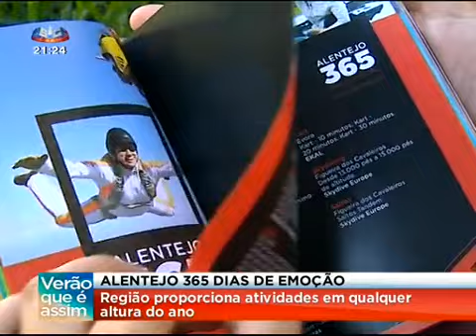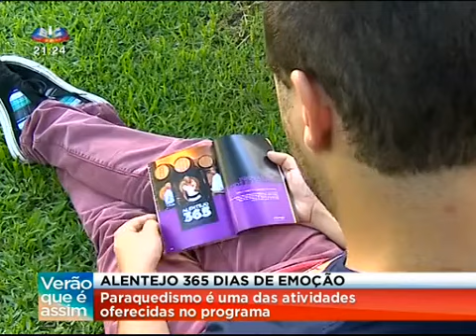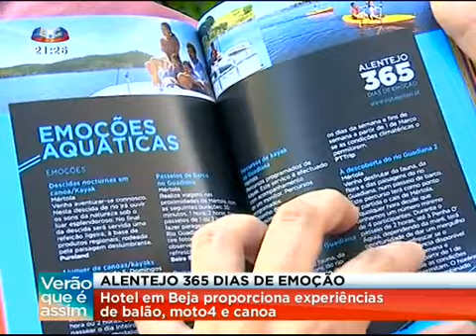Alentejo 365 Dias de Emoção Reportagem SIC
A SIC aventurou-se pelo Alentejo para mostrar algumas das muitas emoções que o destino oferece.
ALENTEJO 365 DIAS DE EMOÇÃO
Programa congrega centenas de actividades de 133 empresas da região